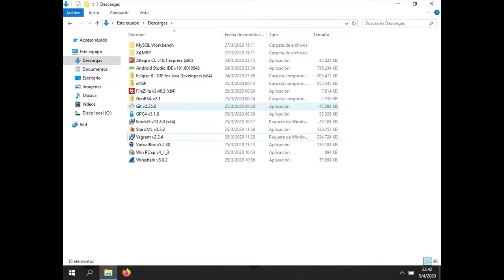GIT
Te enseñamos a instalar GIT, pero en tu propia computadora para que puedas utilizarlos cuando lo desees. Actualmente es de uso gratuito o accesibles mediante licencias estudiantiles.